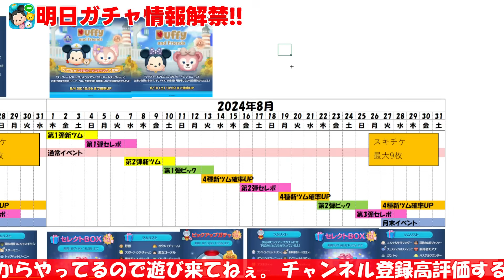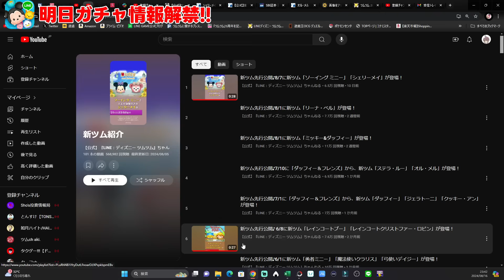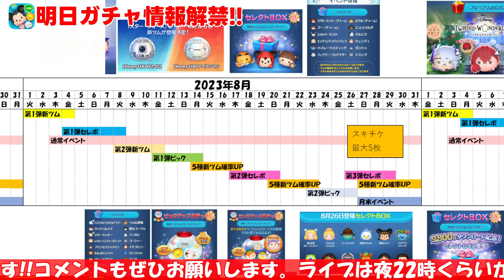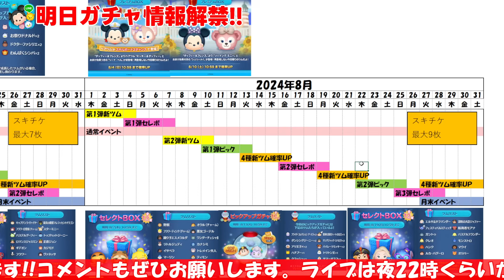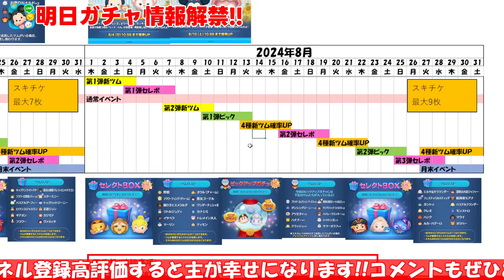【ツムツム】待望の次回ガチャは99％コレが来る!!!と思うので考察してみた!!明日情報解禁するぞ!!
セレクトボックス、ピックアップガチャ、確率アップのどれか来ますが
何が来ると思いますか？